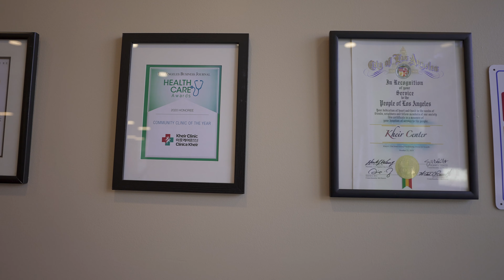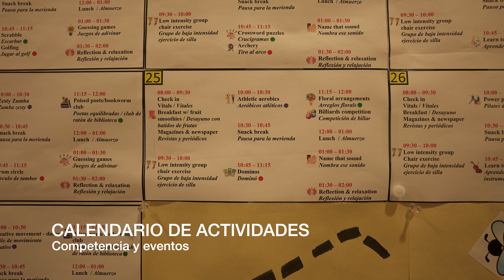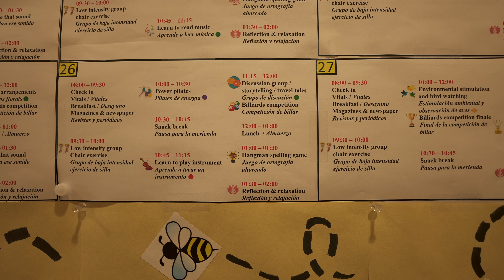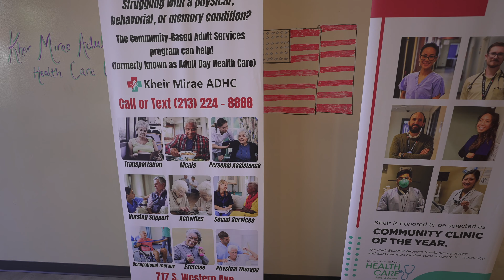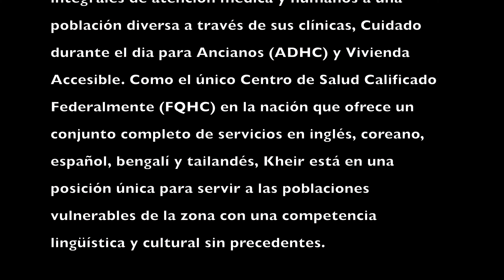Kheir Mirae Adult Day Health Center Virtual Tour(Español)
¡Realice un recorrido virtual por el Centro de Atención Médica durante el día para Adultos (ADHC) Kheir Mirae! Estamos ubicados en 717 S. Western Avenue, Los Ángeles, CA 90005. Para obtener más información sobre Kheir Mirae ADHC, ¡contáctenos!